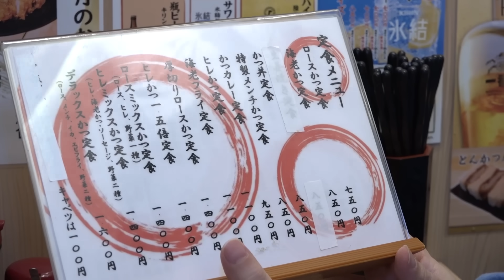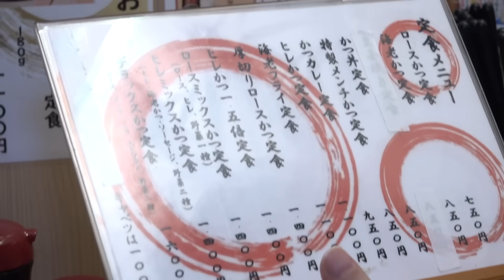8年前、涙を流した思い出のトンカツを食べに行く。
あのときちゃんと食べらなかった味を
しっかりと堪能しに来たぞ！涙が出るくらい美味しかった
撮影協力
まるや　戸越銀座店様